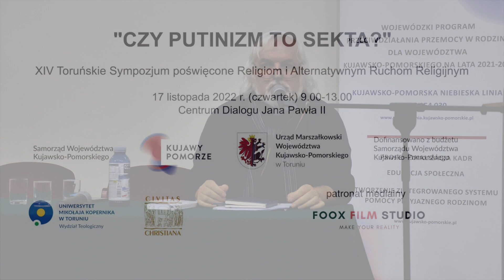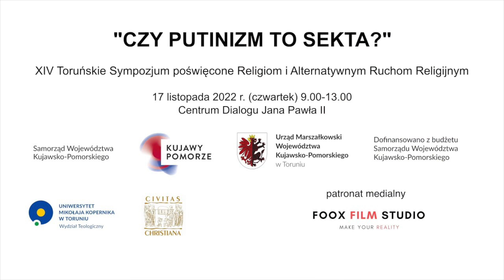ojciec Posocki w 2 połowie konfy